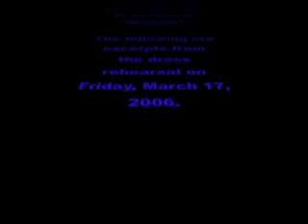ballet & chongqing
Footage from 2005 performance with Royal Ballet and Newsclip from Chonqing Television